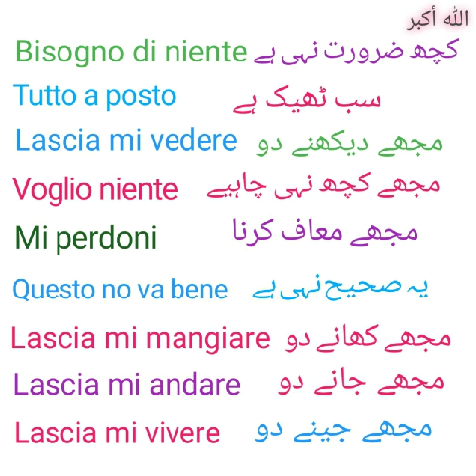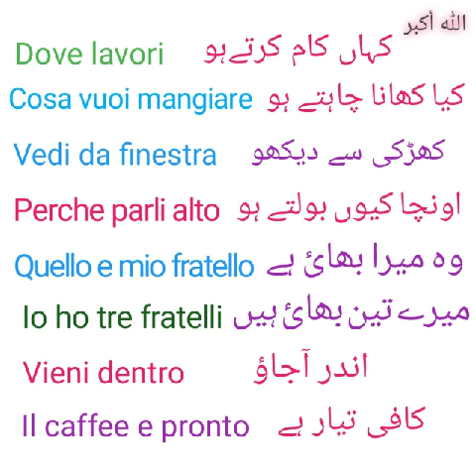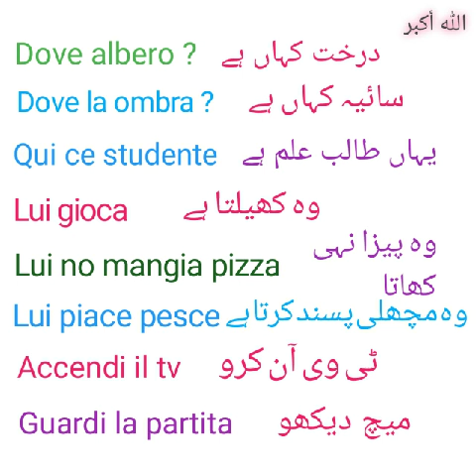How to learn itaian || A new lesson for beginners.